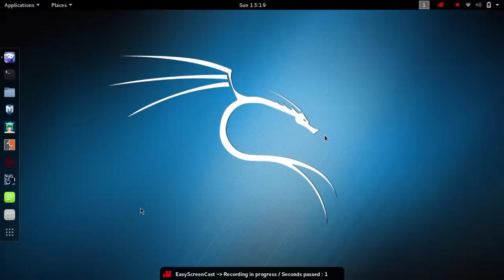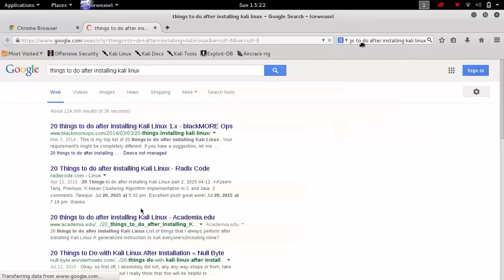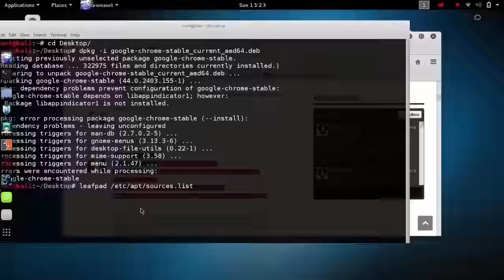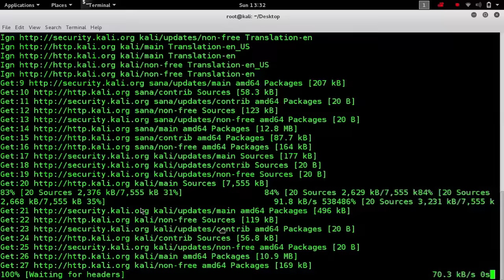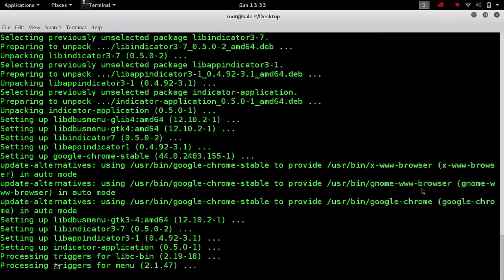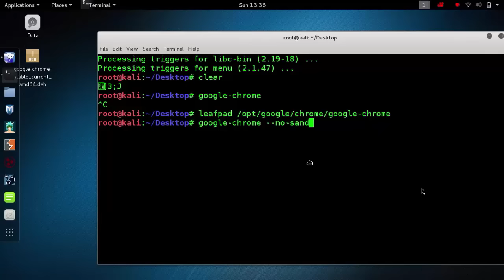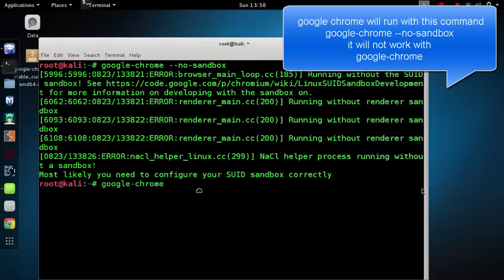How to Install & Run Google Chrome on Kali Linux 2.0 Sana by fixing all Errors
You cannot run Google Chrome on Kali Linux so easily. If in this video I will show you how to install and Run Google Chrome and I will fix these errors in this video

1. Dependency Problem
2. Run google chrome as root
3. Running Google chrome without sandbox flag

Other Links